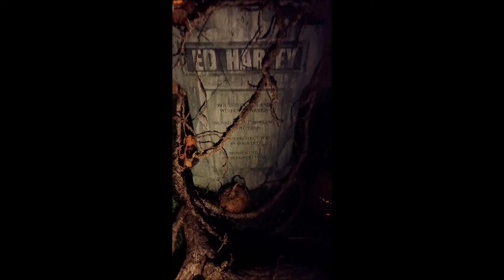Ed Harley/Pumpkinhead Tombstone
Decided to make this creepy little clip for fun since I still had everything set up from filming today.  Added in some cicada sounds that are pretty similar to that sound you hear in the movie every time Pumpkinhead approaches.